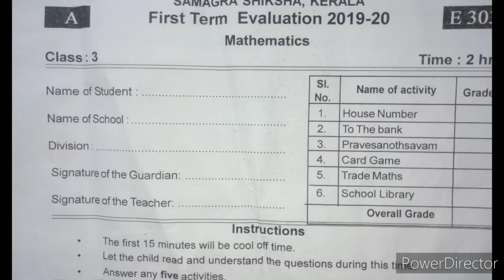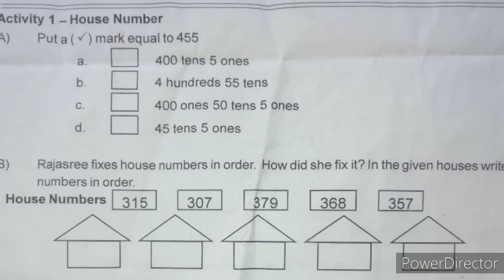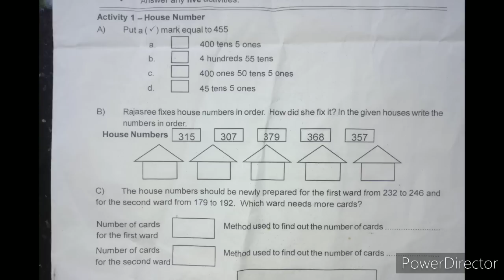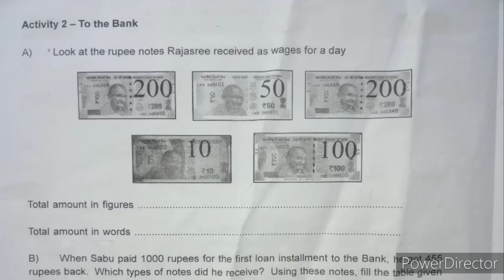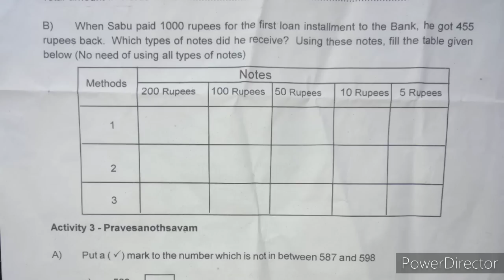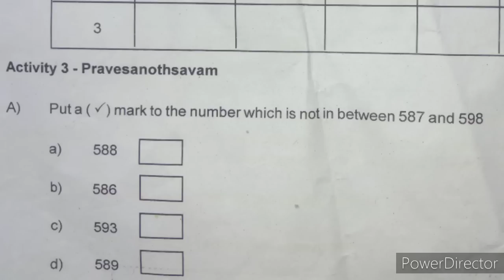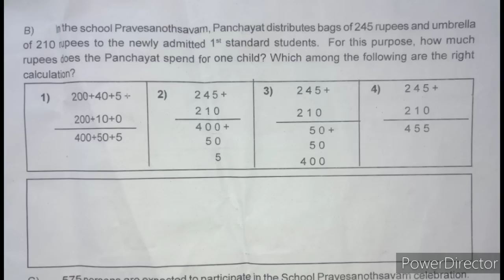Std3 Maths first term evaluation 2019-20#Changayivlog#onlineclass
Class 3 First term evaluation question paper
2019-20 maths question paper